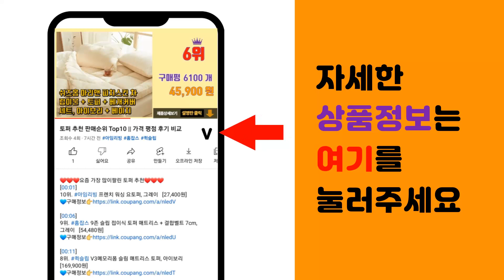쥬비스 다이어트 추천 판매순위 Top10 || 가격 평점 후기 비교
❤️❤️❤️요즘 가장 많이팔린 쥬비스 다이어트 추천❤️❤️❤️

[00:01]
10위. #[쥬비스다이어트] 2세트 단백질 건강 현미 밥바 7+7 2세트 총 14개! 4가지맛 중 택   [39,500원]

[00:06]
9위. #[3차완판! 기간한정특가] 40대 50대 중년 남성 여성 복부 피하지방 내장지방 감소 기능   [32,510원]

[00:11]
8위. 쥬비스 셀룰라이트 크림 핏세럼 150ml 3종세트- 무료체험분 포함 지방분해크림 발열크림 [33,830원]

[00:16]
7위. #[쥬비스다이어트] 쥬비스 신제품 샐러드를 그대로 효소플러스(140g / 5g x 28포),   [89,000원]

[00:21]
6위. 쥬비스다이어트 [쥬비스] 쥬비스가 만든 샐러드를 그대로 28포 x 1개, 112g [79,200원]

[00:26]
5위. 쥬비스다이어트 쥬비스가 만든 건강현미밥바 (42개), 단일옵션 [136,800원]

[00:31]
4위. #[쥬비스] 쥬비스가 만든 샐러드를 그대로, 28g, 8개   [149,000원]

[00:36]
3위. #[쥬비스다이어트] 쥬비스 샐러드를 그대로 샐러드용 가루 (4g x 7포 28포 56포),    [72,700원]

[00:41]
2위. 쥬비스가 만든 카테킨 450mg 다이어트 효능 항산화 녹차, 60정, 2개 [54,000원]

[00:46]
1위. 쥬비스가 만든 카테킨 450mg 180정 3개월분 다이어트 효능 체지방감소 항산화 녹차, [76,070원]